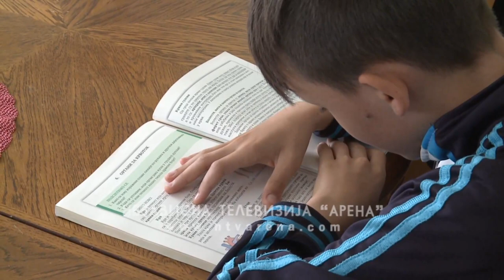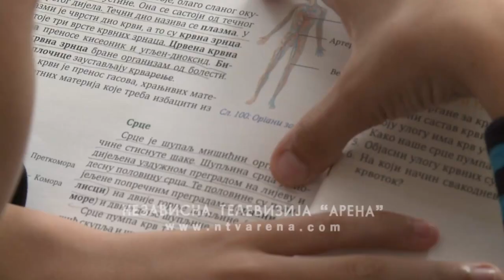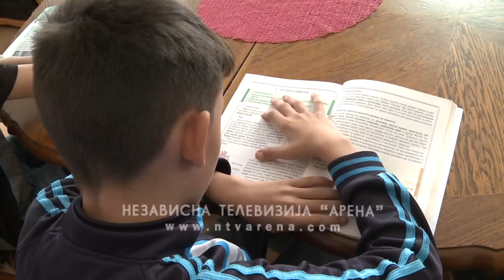Posjetili smo devetočlanu porodicu Mijatović iz Ugljevika